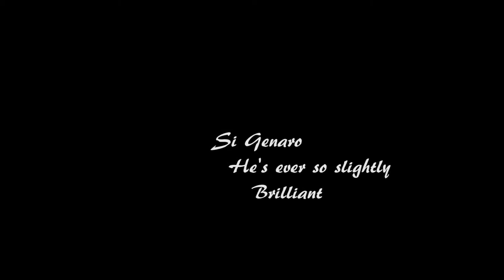The one and only Si Genaro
A great friend, a great musician, a lovely person - not a bad musician either - Si Genaro.